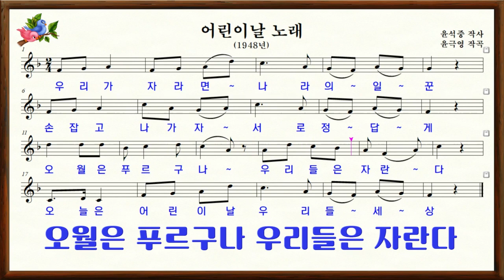🇰🇷어린이날 노래1948년 (5월5일.윤석중 작사, 윤극영 작곡)기념일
어린이날 노래(1948년)
윤석중 작사, 윤극영 작곡
1.
날아라 새들아 푸른 하늘을
달려라 냇물아 푸른 벌판을
오월은 푸르구나 우리들은 자란다
오늘은 어린이 날 우리들 세상
2.
우리가 자라면 나라의 일꾼
손잡고 나가자 서로 정답게